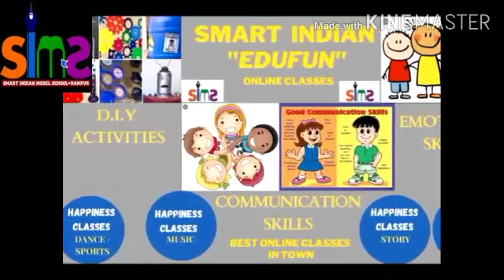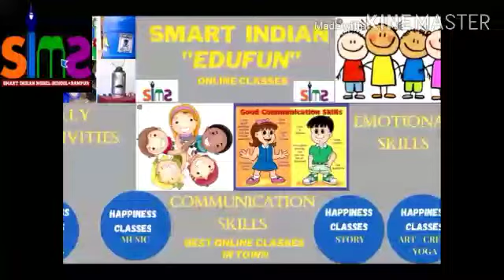योग गीत Class-6 Subject-hindi